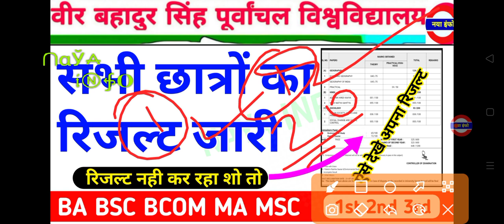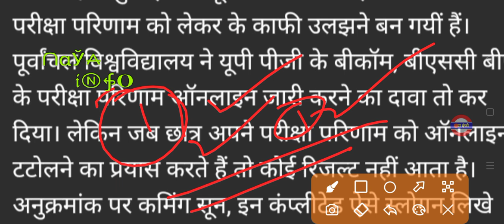Vbspu रिजल्ट जारी🧾|Vbspu News Today|Vbspu Result 2022|Vbspu Ba Bsc Ma Result 2022|Vbspu Exam News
Vbspu रिजल्ट जारी🧾|Vbspu News Today|Vbspu Result 2022|Vbspu Ba Bsc Ma Result 2022|Vbspu|Vbspu Exam News

vbspu
vbspu news
vbspu exam
purvanchal university
vbspu
vbspu
vbspu exam
vbspu